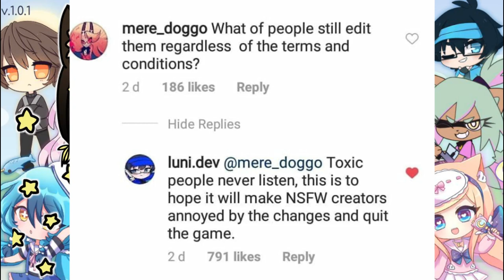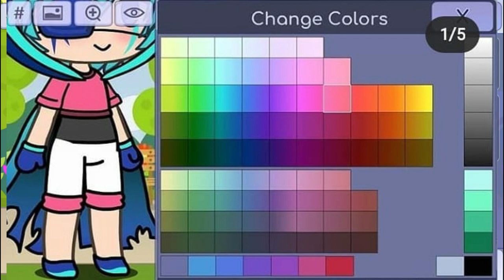| NÃO seja BANIDO do Gacha Life| Novas REGRAS e Luni ZANGADO!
Veja as novas regras que virão na nova atualização do Gacha Life e também no Gacha Club.
Não seja banido do jogo com as novas regras.

[Todos os videos do canal tem autorização para serem repostados dublados ou são de minha autoria]